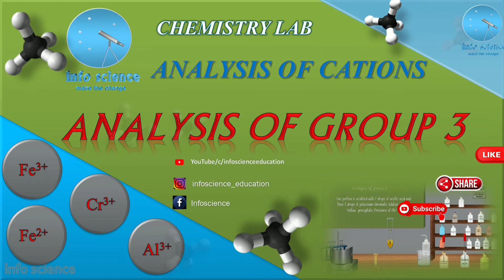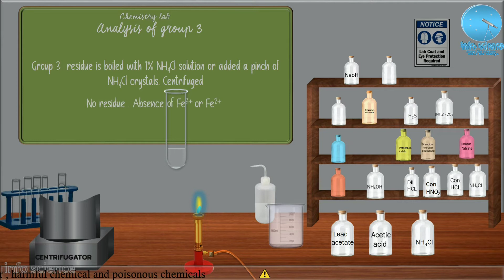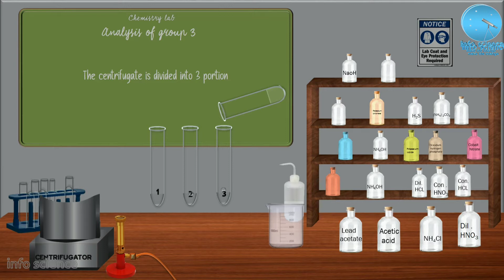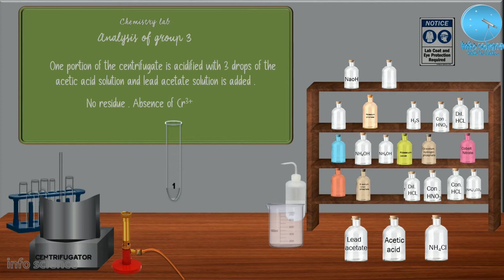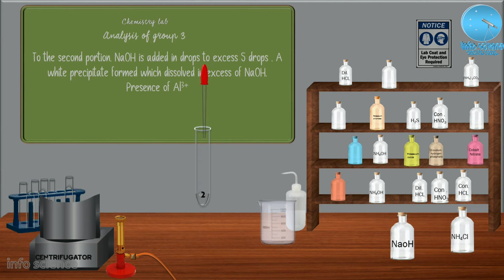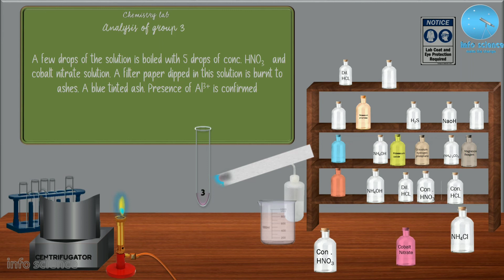Analysis of Group 3 Cations || Aluminium,Iron, Chromium